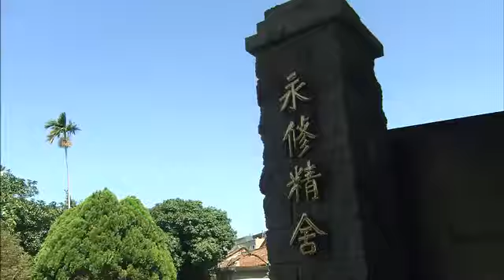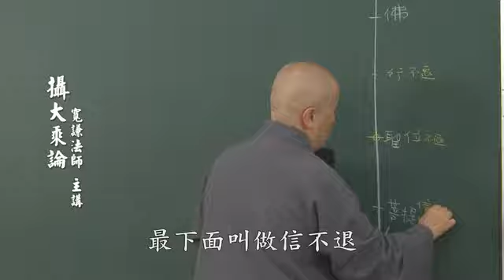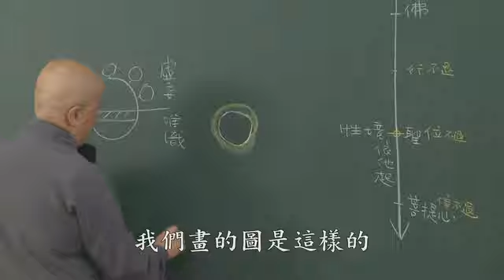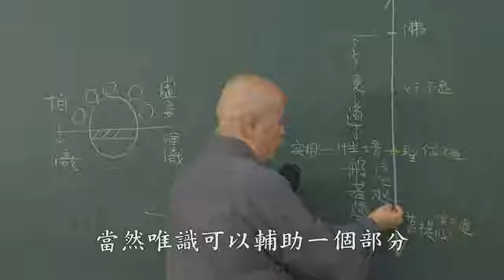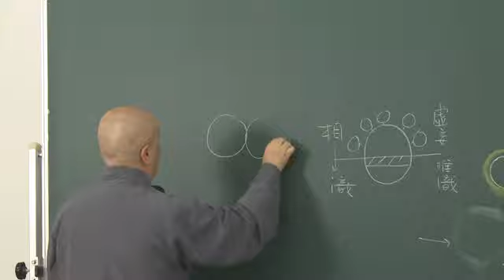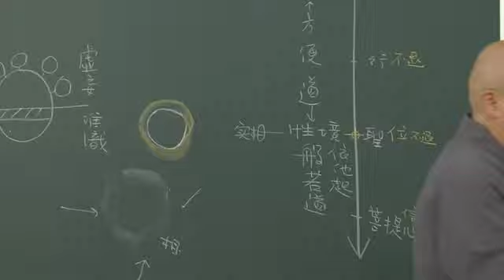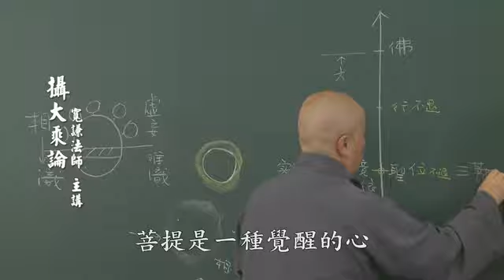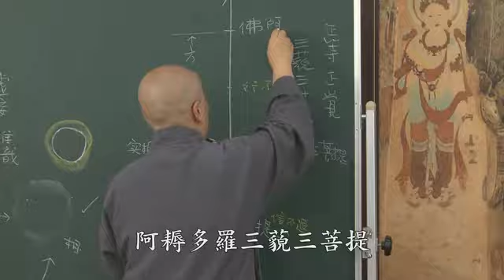C06. 攝大乘論講記 第五十三集(共108集)